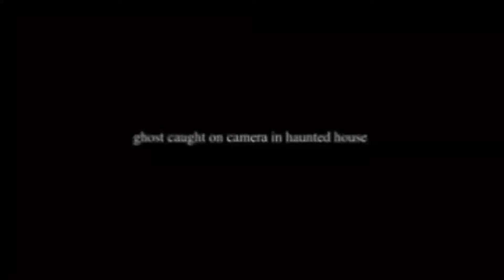ఆత్మలు ఉన్నాయని ఎగ్జాంపుల్ ఇదే కదాhorrorvideo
ఆత్మలు ఉన్నాయని ఎగ్జాంపుల్ ఇదే కదాhajivalivlogs